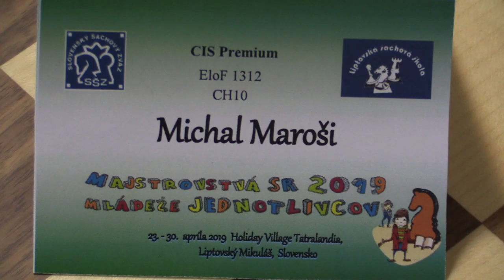CH10 6.5. Zvoda Matej - Maroši Michal 0 - 1